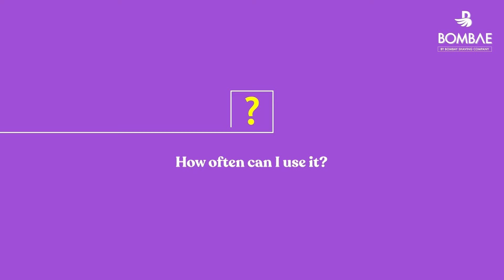Eyebrow Trimmer for women, yes they exist! | Bombae 4 in 1 Eyebrow trimmer | Feat. Tanushree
Sick and tired of your weekly threading sessions at your local parlour?
The 4 in 1 trimmer by Bombae is here ro save you from all your hairy woes. It's time to be smooth as hell, at the flick of your wrist!
Use it on your eyebrows, chin, upperlips and sideburns without any fear of nicks or cuts. Works just like magic.